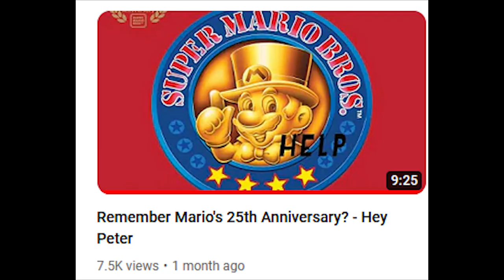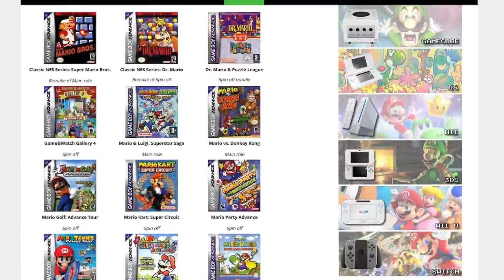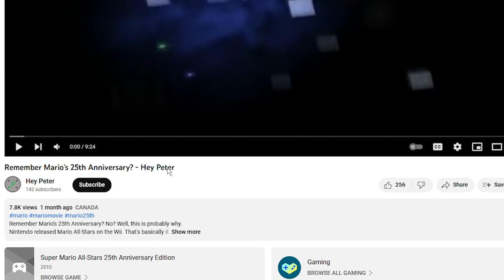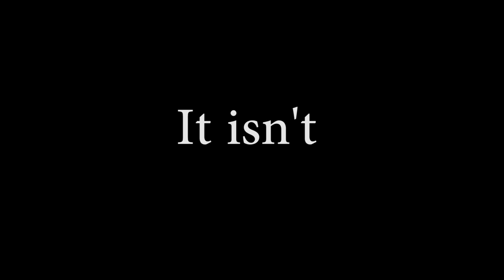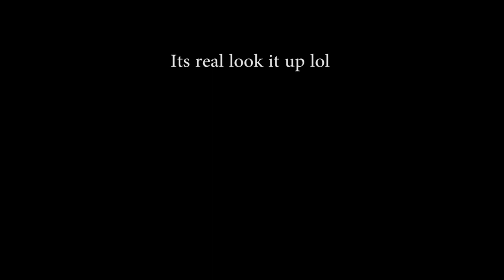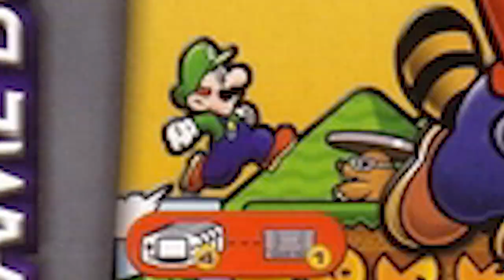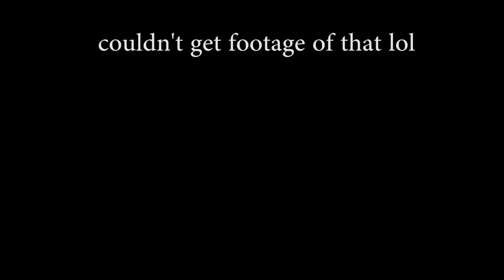[OLD] The Plumber in Your Pocket | Mario Advance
I have returned! And in tow, I've brought with me a longer-than-necessary video about the Mario Advance series for Game Boy Advance.
I really like these cute games, but I can't help but feel like a lot of people haven't played them.
Fear no more! I am here to play them and tell you if you should too!

...I keep saying that uploads will be more frequent, then vanish for a while, but I'm fully committed to this. The day this uploads, I'm already starting work on a new video, which *might* not be Mario related. Don't worry, I'll go right back to my bing bing wahoo afterwards!

Thank you so much for your patience and time. Until then, enjoy the rest of your day.

►Chapters
0:00 - Intro
2:48 - Mario Advance
10:08 - Mario Advance 2
16:05 - Mario Advance 3
20:27 - Mario Advance 4

►World 4 Map - New Super Mario Bros. Wii
►Excess Express at Dusk - Paper Mario The Thousand Year Door
►Deep Sea of Mare - Super Mario Sunshine
►World 4 Map - Super Mario 3D Land
►Underwater - New Super Mario Bros. U
►Solitary Snail - Zero Time Dilemma
►Cave Dungeon - Super Mario 64